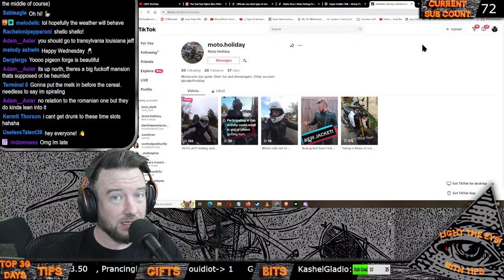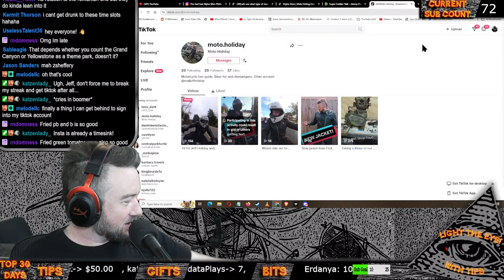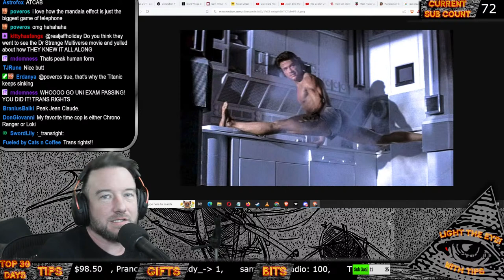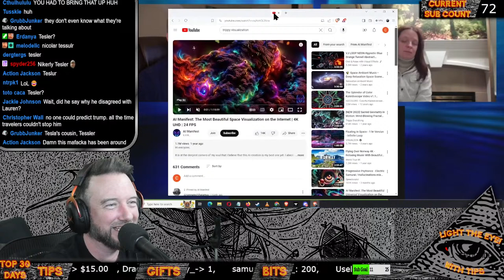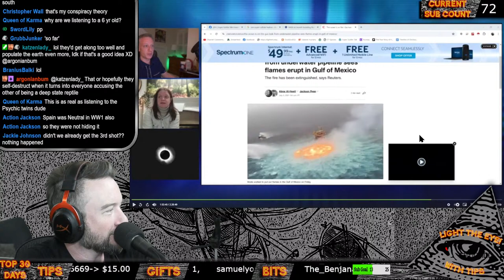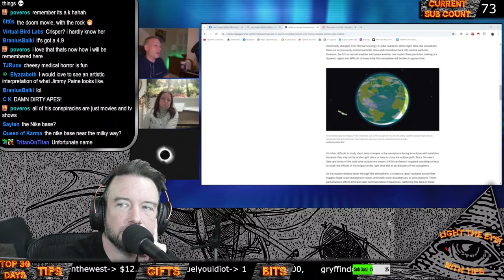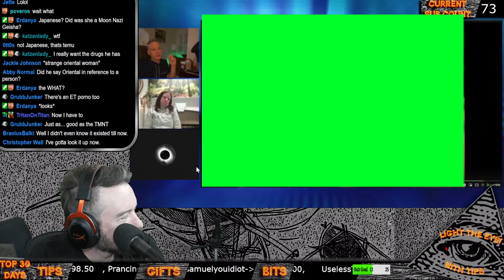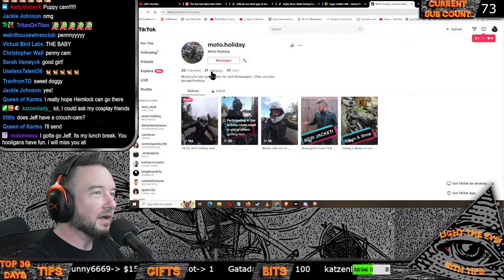Wingnut Special PART 2: CERN, Eclipse, Jimmy Paine!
Amazon List for Studio Upgrades

Feel like trying out Brave Browser? Use my link!

BitCoin:
13PTN52PQajkeP5zgoP9oEWDnvfdXr6tBY